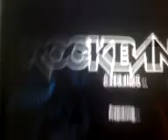RB Sweet child on mine